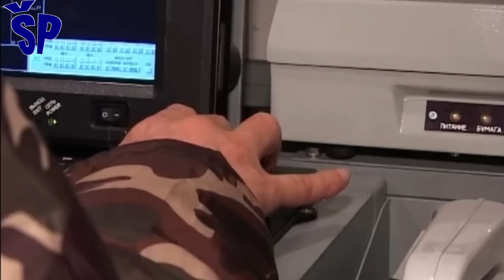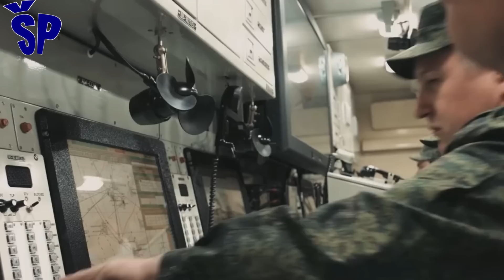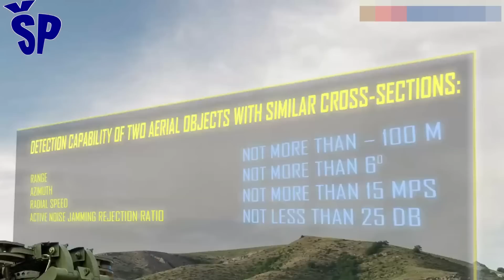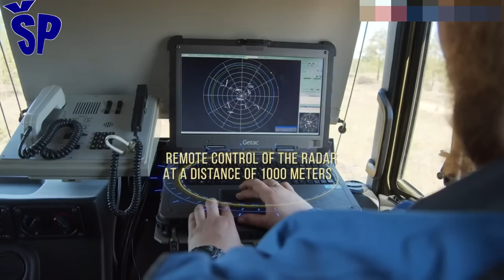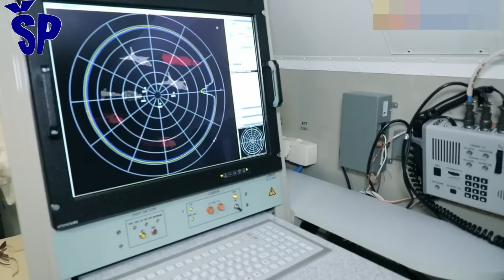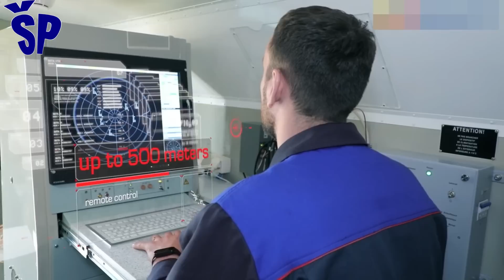Zašto Rusija i Vojska Srbije modernizuju radare P-18?Why Russia & Serbian Army modernize P18 radars?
The P-18 is a Soviet medium-range 2D surveillance radar and was introduced into the Soviet Union's arsenal in 1970.
It was purchased for the needs of aerial surveillance, reporting and guidance of the Yugoslav People's Army and introduced into service in 1982.
The P-18 was created by further development of the older P-12 radar. Working in the VHF wave range gives it the ability to detect aircraft with stealth characteristics, and operating frequencies and resistance to anti-radar missiles.
It has a maximum range of 260 kilometers in distance and 27 kilometers in height, which is at the level of the French Ground Master 200 radars that Serbia bought a few years ago for air defense and military units. The modernized P-18 radar is a 2D highly mobile radar mounted on a truck chassis as opposed to its base variant which is mounted on a trailer.
It works in the VHF wave range, and its most significant advantages are that it can detect stealth aircraft at a greater distance, than its less capable variant in the Serbian Army, which was responsible for detecting the "invisible" American F-117A bomber.
P-18 je sovjetski 2D osmatrački radar srednjeg dometa i uveden je u naoružanje Sovjetskog saveza 1970. godine.
Kupljen je za potrebe vazdušnog osmatranja, javljanja i navođenja Jugoslovenske Narodne Armije i uveden u naoružanje 1982. godine.
P-18 je nastao daljim razvojem starijeg radara P-12. Rad u VHF talasnom području pruža mu mogućnosti otkrivanja letelica sa stelt karakteristikama, a radne frekvencije i otpornost na protivradarske rakete.
Ima maksimalni domet od 260 kilometara po daljini i 27 kilometara po visini što je na nivou francuskih radara Ground Master 200 koje je Srbija pre par godina kupila za jedinice PVO i VOJiN. Modernizovani P-18 radar je 2D visoko mobilni radar postavljen na kamionsku šasiju za razliku od svoje osnosvne varijante koja se nalazi na vučnoj prikolici.
Radi u VHF talasnom opsegu, a njegove najznačajnije prednosti su te što može da na većoj daljini otkrije stelt letelice, od njegove manje sposobne varijante u Vojsci Srbije koja je bila zaslužna za detektovanje “nevidljivog” američkog bombardera F-117A.